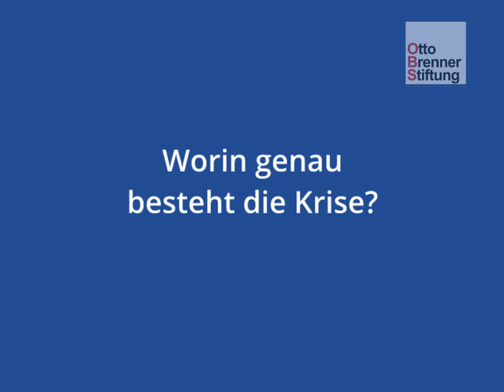Das Verblassen der Welt: Marc Engelhardt über die Krise des Auslandsjournalismus in Deutschland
Theoretisch könnten wir immer mehr wissen über die Welt, praktisch verstehen wir aber immer weniger:
Der erfahrene Auslandskorrespondent Marc Engelhardt (Weltreporter) analysiert im OBS-Arbeitspapier „Das Verblassen der Welt“ die Krise der deutschen Auslandsberichterstattung. Er betrachtet die Herausforderungen des internationalen Journalismus zwischen Zuschauerinteressen, Finanzierung und persönlicher Sicherheit.

In knapp 2 Minuten fasst Engelhardt das Diskussionspapier im Video zusammen Neben schrumpfenden Budgets macht er auch die Ausdünnung der Auslandsseiten sowie den weltweiten Anstieg von Propaganda und Repressionen gegen Journalist*innen für die Krise der Berichterstattung verantwortlich. Neben einem stärkeren internationalen Engagement des deutschen Staates bei Verstößen gegen die Pressefreiheit plädiert Engelhardt auch für eine staatliche Unterstützung der Auslandsberichterstattung als einem wichtigen Instrument aus der Misere.